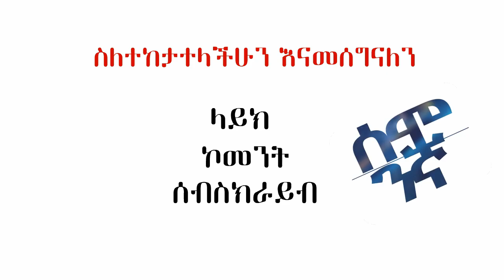ሩሲያ ጀርመንን የሚያበሳጭ ቪዲዪ ላከች ጀርመን በቃኝ አለች ዩክሬንን ካደች!! | Semonigna